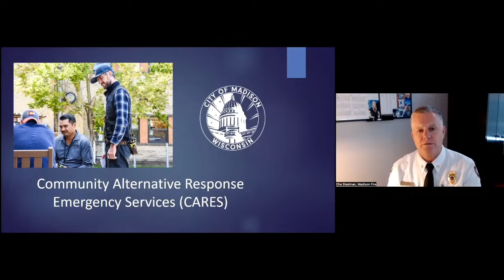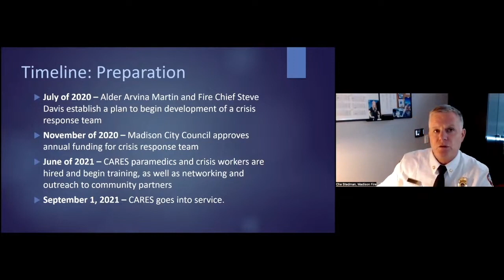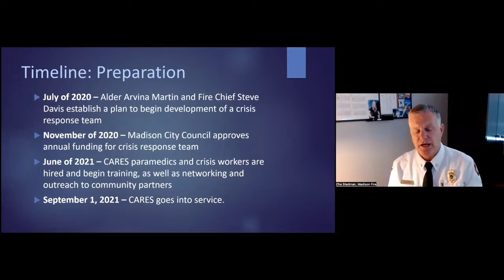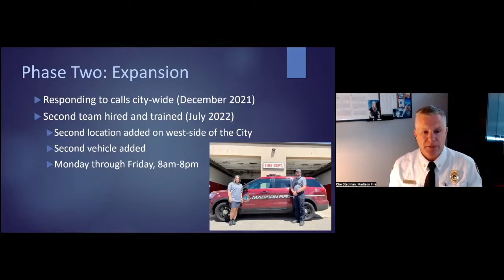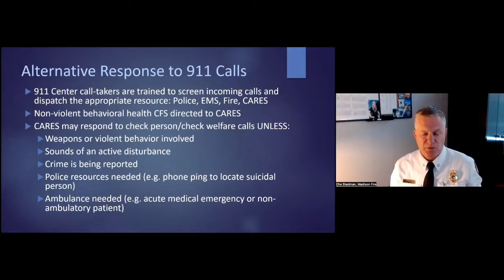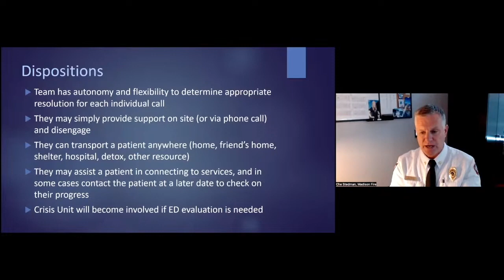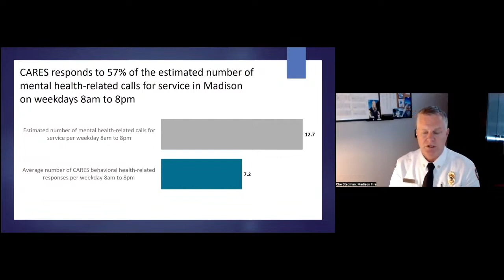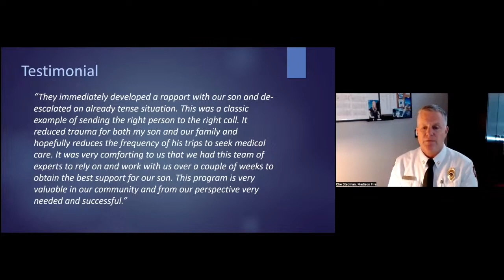The City of Madison’s Community Alternative Emergency Services (CARES) Team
Assistant Chief Ché Stedman Madison Fire Department since 1996. He has served as a firefighter, paramedic, lieutenant, training captain, and division chief. He is currently the Assistant Chief of Medical Affairs for the Department.

Ché holds a master's degree in Rehabilitation Psychology from the University of Wisconsin at Madison, and has worked as a part-time vocational rehabilitation counselor at the Madison Veterans Administration Hospital. Ché oversees the Madison as the program coordinator.